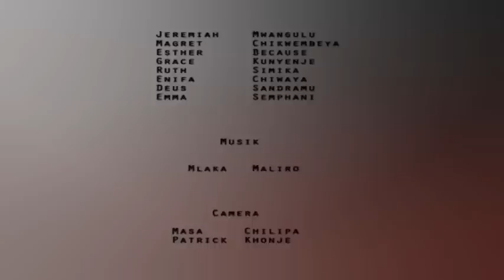TIKUFERANJI 15 JUNE 2019